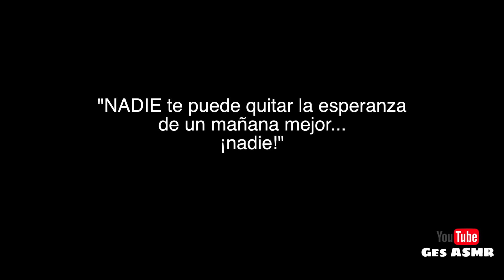🔥 ECO ASMR Te APLICO UNA MASCARILLA FACIAL + CREMITA I ASMR en ESPAÑOL I Ges ASMR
¡Bienvenido a tu espacio de relajación ASMR!
🧠 Usa auriculares
😴 Comenta!
😍 Comparte!